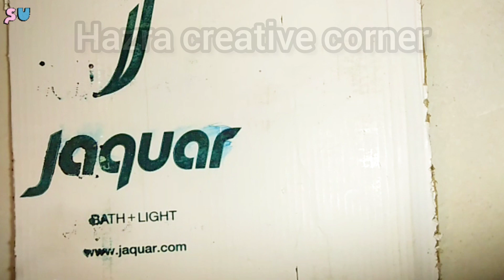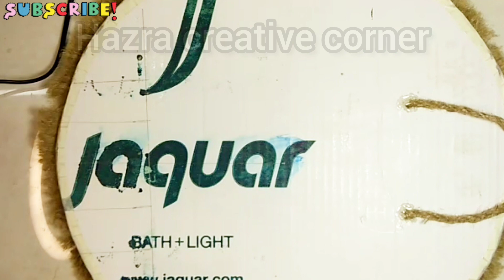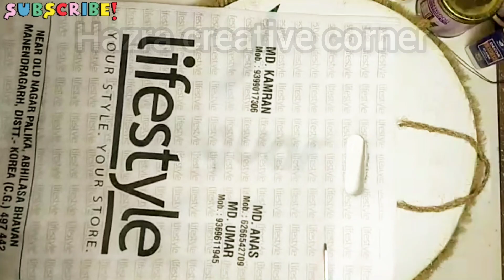Amazing jute rope wall hanging mirror craft✨Low budget craft ideas✨Home decor✨Best out of waste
Mirror wall hanging craft ideas
Mirror wall decor
Mirror decor
Wall decor
Mirror wall decor
Mirror decoration idea
Mirror design
Mirror craft ideas